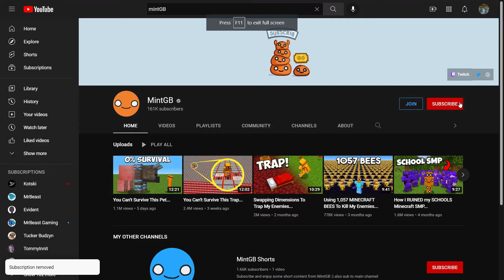I fought MintGB on pvplegacy!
now that i have dueled a youtuber i can stop being jealous that Timestronuat got to duel illumina.